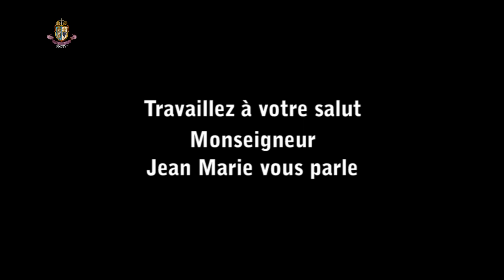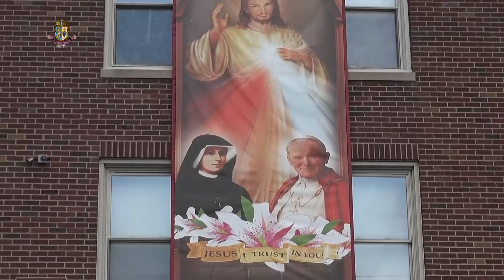Travaillez à votre salut –Son Excellence Monseigneur Jean Marie +snd vous parle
En savoir plus ? Connectez-vous à :
Vous assurant de notre prière.
Vous aimez ? Partagez !
(Voir aussi les liens vers nos autres Sites en bas de la description ; ou cliquer sur les icones en haut à droite, sur la bannière de cette chaîne YouTube).